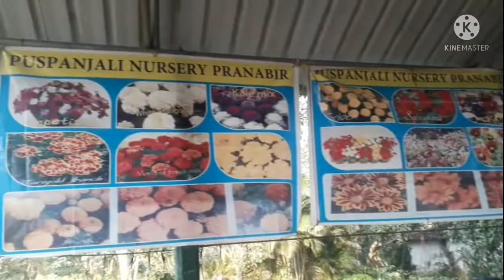Rose For Our Friendship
আজ সর্ব বৃহৎ গোলাপ নার্সারিতে
নার্সারিতে কখন কিভাবে গোলাপ কাটিং করে/ How Nurasry Prepare Rose Cutting
চলুন ঘুরে দেখি বিশাল গোলাপে বাগান। পশ্চিম মেদিনীপুর শহরের জকপুরে এই বিশাল নার্সারি অবস্থিত। পুস্পাঞ্জলি নার্সারি। এদের দুটি বাগান। আমি সারাদিন এই নার্সারি ঘুরে যতটা সমভব ভিডিও দিলাম। জানুয়ারী মাসে এই নার্সারি তে এলে প্রচুর গোলাপ ফুল দেখতে পাবেন। তখন গোলাপ গাছ ফুল দেখে কিনতে সুবিধে হবে। এখেনে সমস্ত গাছ (জেগুলো মাদার ) সিনডারে বসান আছে। আর কাটিং গুলি ধানের খলা তে বসান হয়েছে। ক্যাটালগ দেখে নাম্বার মিলিয়ে গোলাপ চারা কিনতে পাবেন।